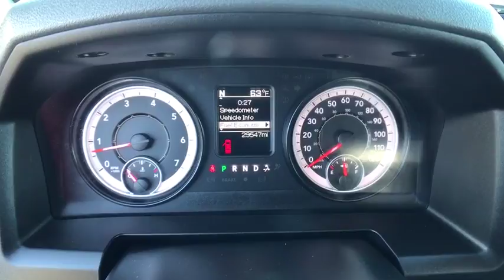2016 RAM 1500 Reno, Carson City, Northern Nevada, Sacramento, Elko, NV GS396231C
2016 RAM 1500
2016 RAM 1500 4WD QUAD CAB 140.5 - Stock#: GS396231C - VIN#: 1C6RR7GT7GS396231

CARFAX 1-Owner. FUEL EFFICIENT 21 MPG Hwy/15 MPG City!, $1,400 below Kelley Blue Book! Back-Up Camera, 4x4, Satellite Radio, Onboard Communications System, iPod/MP3 Input, TRANSMISSION: 8-SPEED AUTOMATIC (8HP7... Alloy Wheels READ MORE!br /br /KEY FEATURES INCLUDEbr /4x4, Back-Up Camera, Satellite Radio, iPod/MP3 Input, Onboard Communications System, Trailer Hitch, Chrome Wheels MP3 Player, Keyless Entry, Privacy Glass, Child Safety Locks, Electronic Stability Control. br /br /OPTION PACKAGESbr /ENGINE: 5.7L V8 HEMI MDS VVT Electronically Controlled Throttle, Hemi Badge, Next Generation Engine Controller, GVWR: 6,900 lbs, Heavy Duty Engine Cooling, Heavy Duty Transmission Oil Cooler, TRANSMISSION: 8-SPEED AUTOMATIC (8HP70), QUICK ORDER PACKAGE 27Z BIG HORN Engine: 5.7L V8 HEMI MDS VVT, Transmission: 8-Speed Automatic (8HP70), Steering Wheel Mounted Audio Controls, Dual Rear Exhaust w/Bright Tips, Full Size Temporary Use Spare Tire, Big Horn Regional Package, Big Horn Badge, Bright/Bright Billets Grille, Leather Wrapped Steering Wheel, Electric Shift On Demand Transfer Case, Locking Lug Nuts. br /br /EXPERTS CONCLUDEbr /Edmunds.com's review says The 2016 Ram 1500 is a top contender in the full-size pickup segment, thanks to a winning combination of strong powertrains Great Gas Mileage: 21 MPG Hwy. br /br /EXCELLENT VALUEbr /This 1500 is priced $1,400 below Kelley Blue Book. br /br /SHOP WITH CONFIDENCEbr /CARFAX 1-Owner br /br /OUR OFFERINGSbr /At Lithia Chrysler Jeep of Reno our first and foremost goal is to make your car-buying and ownership experience better than any other you've had near Carson City, Auburn CA, Sparks and beyond. And prepare to have your expectations exceeded. br /br /Price does not include $449 Dealer Doc fee, taxes, and license fees. Price contains all applicable dealer incentives and non-limited factory rebates. You may qualify for additional rebates; see dealer for details.br / Some of our Pre-Owned vehicles may be subject to unrepaired safety recalls. Check for a vehicle's unrepaired recalls by VIN at